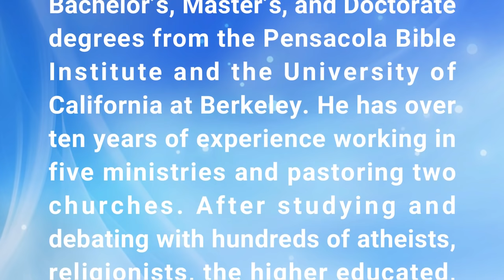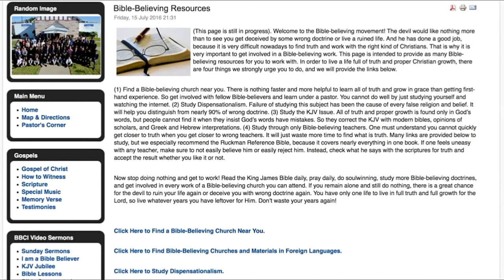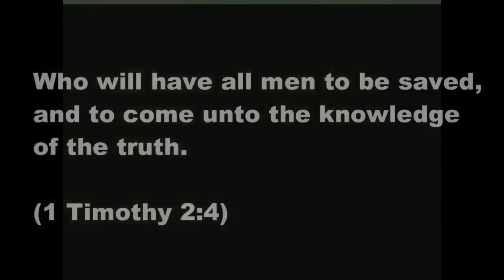I'll Bless My Enemies in the Internet & Churches (Full Service) | Dr. Gene Kim